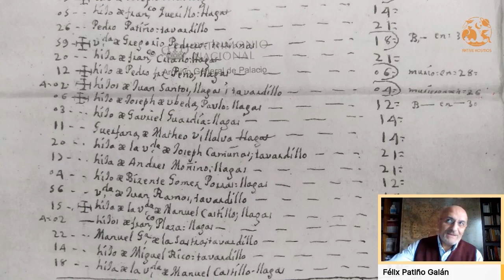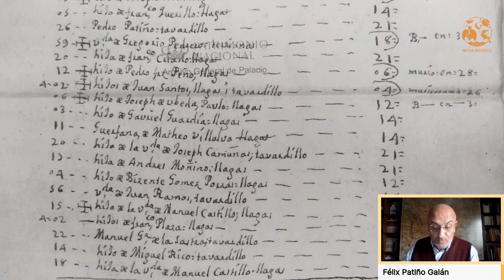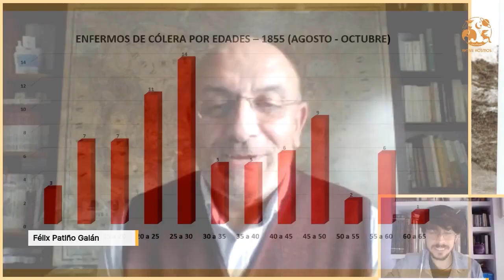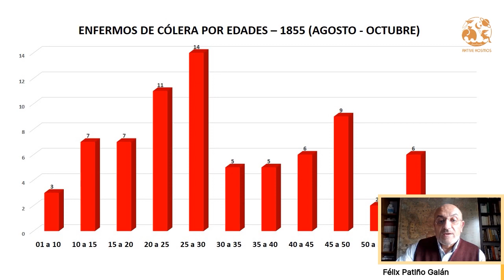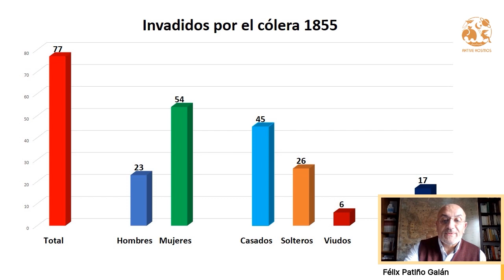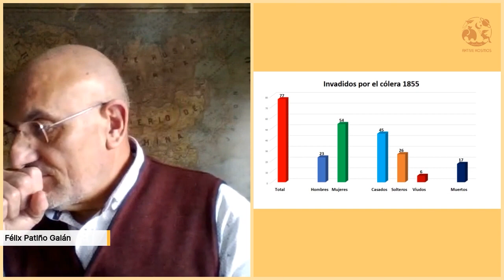Las epidemias de 1770 y 1855 en Villafranca de los Caballeros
Félix Patiño nos cuenta, gracias al encuentro virtual organizado por Aktive Kosmos y la asociación Ánthropos, como se vivieron las epidemias de 1770 y 1855 en la comarca de Villafranca de los Caballeros